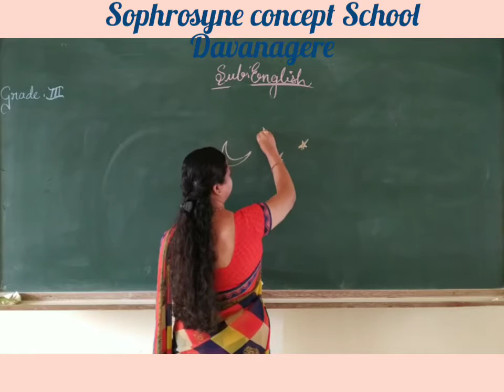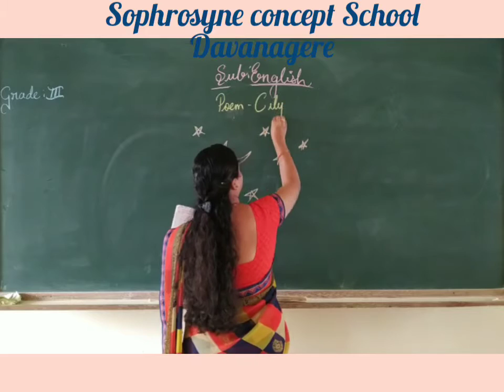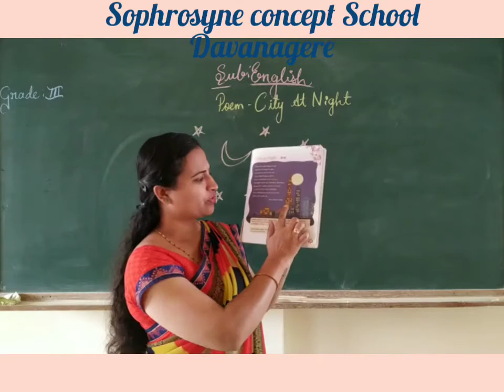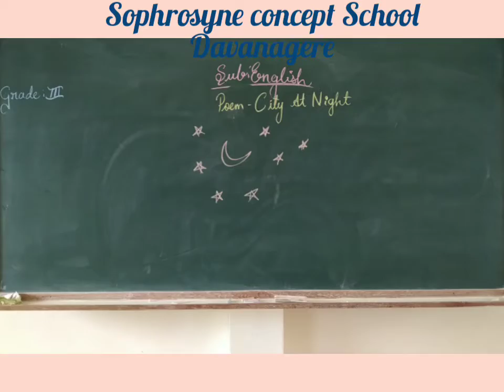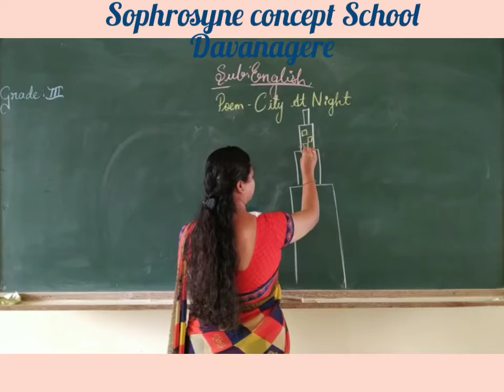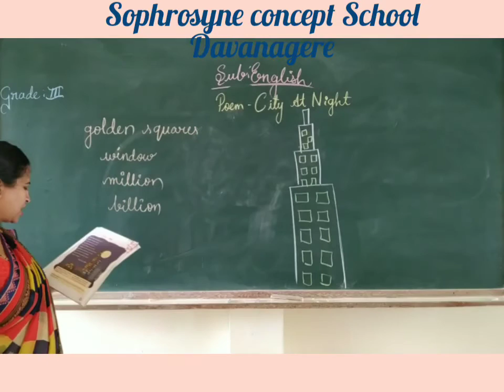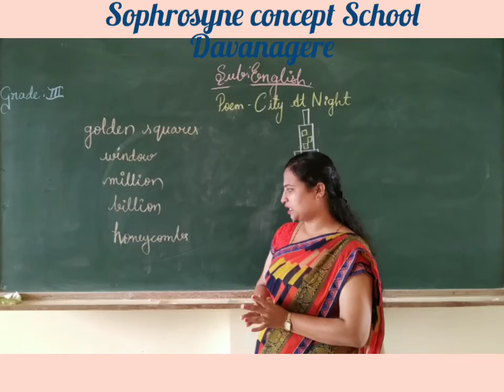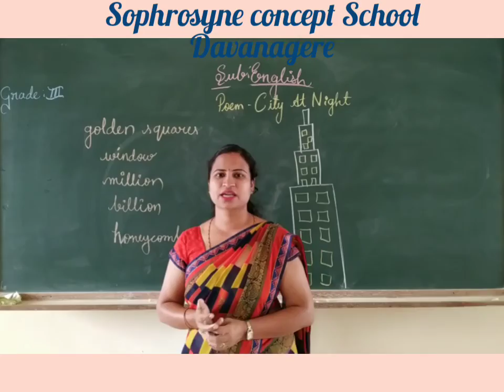7 January 2021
3 std...Poem -2.. City at Night